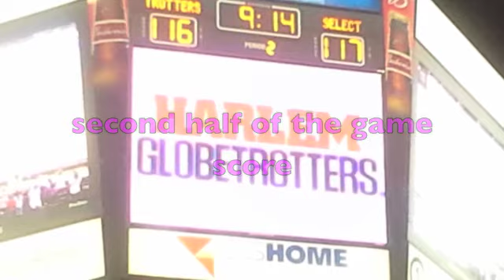Harlem Globetrotters April 5th (Read Description)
World Famious Harlem Globetrotters played on April 5th i only captured a few clips i know they arnt good because i was filming with my phone  and sorry for so much zoom in and out its not good quility  but anyways i was  row 109 seat 4 really good seats though except we got wet by some water  by a harlem globe trotter